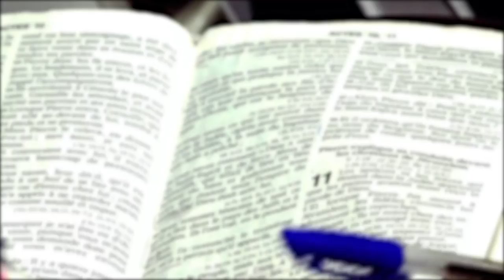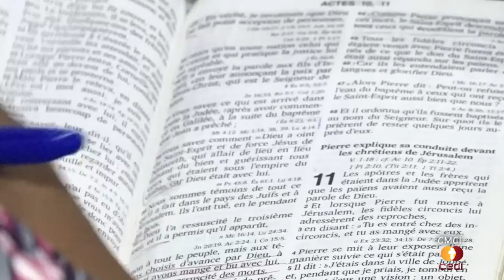SERIE D'ENSEIGNEMENT SUR LES PARABOLES DE JÉSUS - Partie 1: Le semeur et la semence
Cours de formation à la direction spirituelle. Tous les mercredi de 18h30 à 20h30 au hall de la CMCI COTE D'IVOIRE à Adjamé 220 logements derrière la CIE.